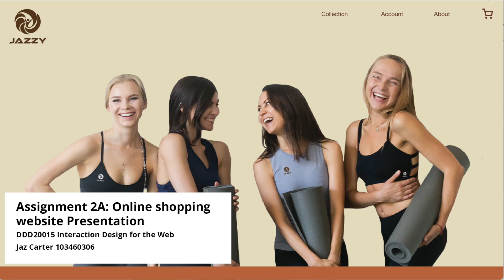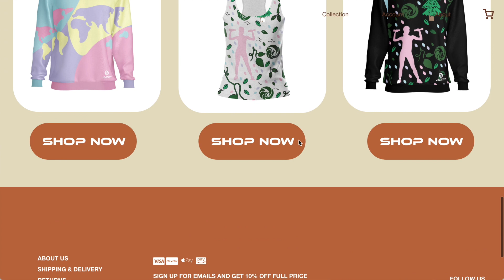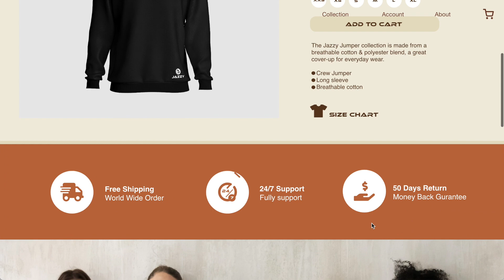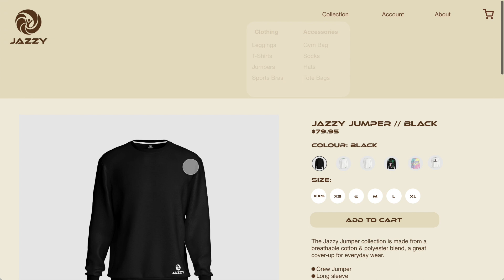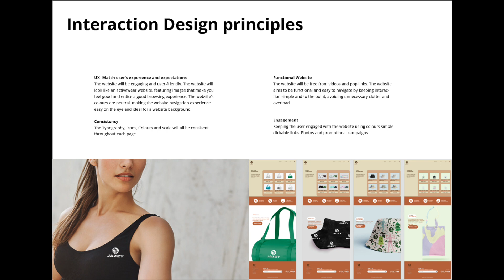Assignment 2 Part A: Video presentation DDD20015 Interaction Design for web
This presentation is a proposal for a women's activewear website
References included